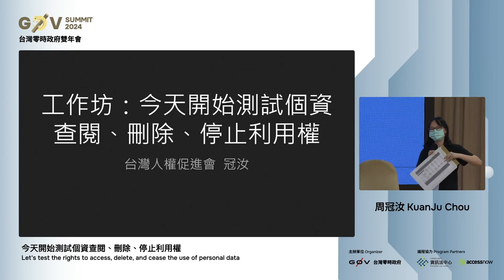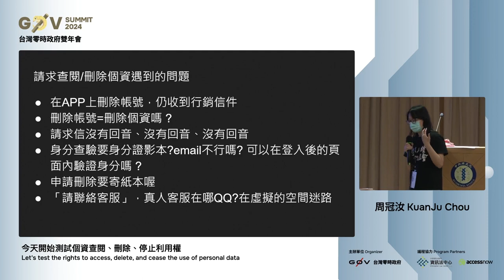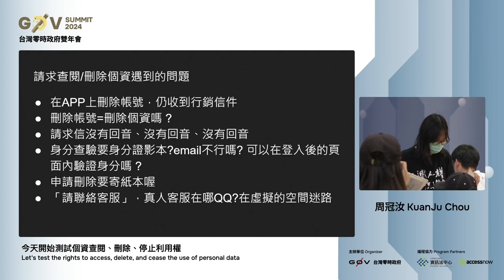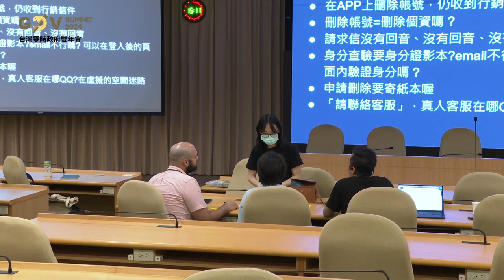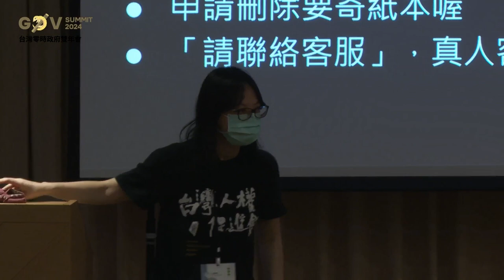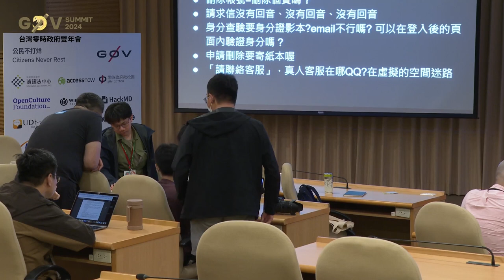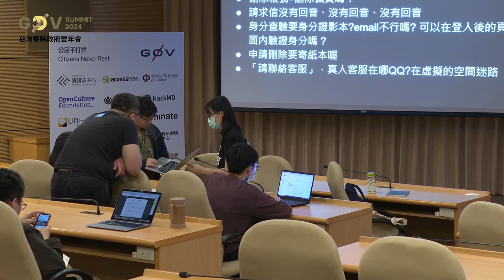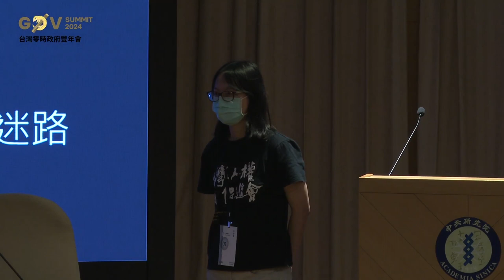R1 06 今天開始測試個資查閱、刪除、停止利用權